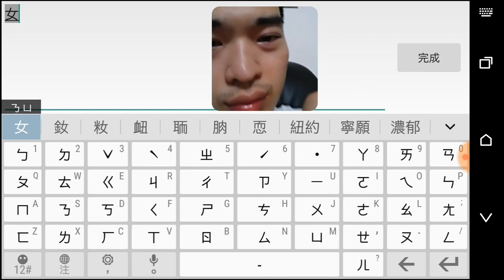奇蹟MU:最強者-不輸電腦版!找回當初的感動！